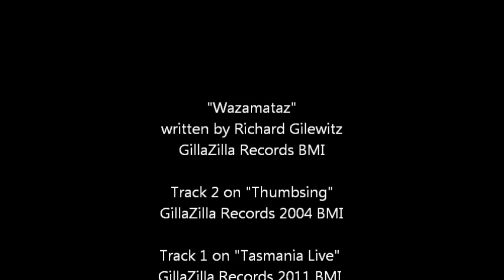Richard Gilewitz plays "Wazamataz" live in Tasmania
Performed live at the Palais Theatre in Franklin, Tasmania. Track 1 on "Tasmania Live".